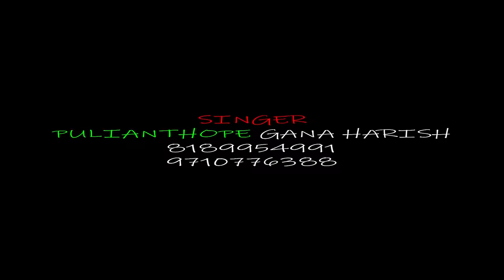Gummunu irukuriye Semma figure ah | puliyan thoppu Gana Harish | Gana Deena | HD brothers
Singer : Gana Harish

Lyrics : Gana Deena

Cameraman & editing : Luv Don Vicky